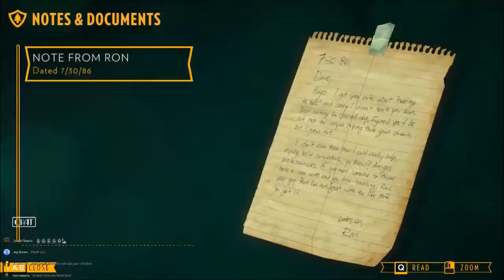Firewatch - Playthrough Part 5: Teen Trails